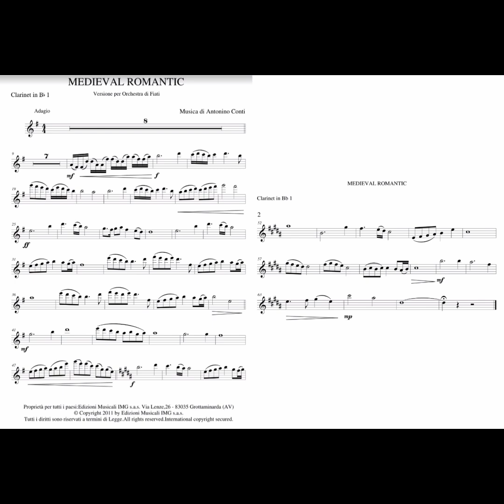Medieval Romantic - Antonino Conti (Brano da concerto)